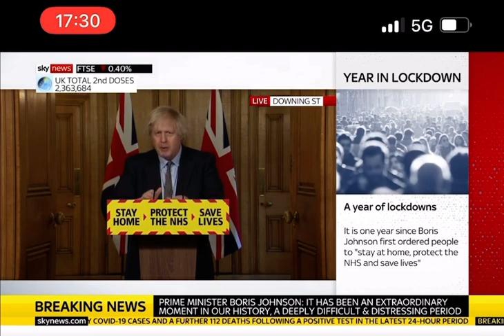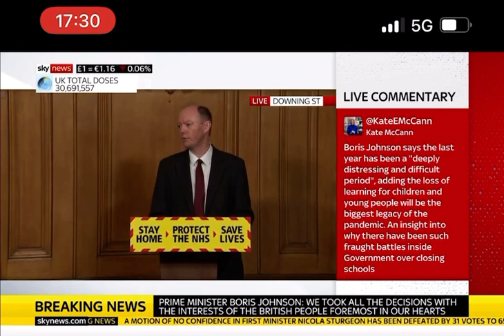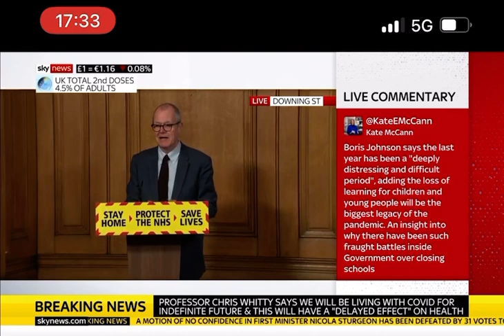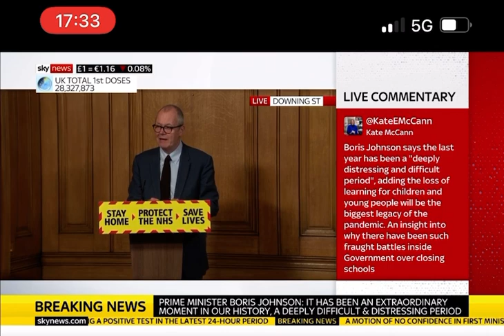What are the long term impacts of COVID-19? Beth Rigby of Sky News